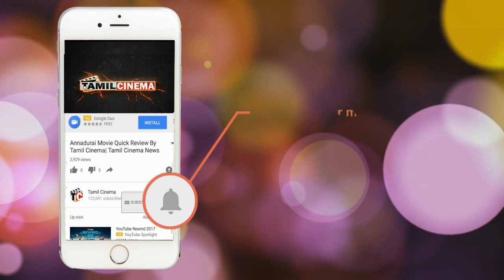நடுரோட்டில் இளம்பெண் கொலை: புதுப்பெண்ணுக்கு நேர்ந்த சோகம்| Tamil Cinema News